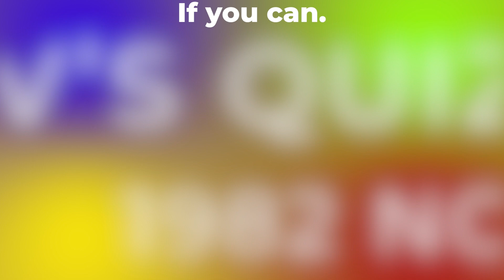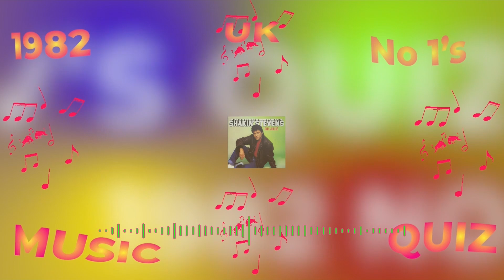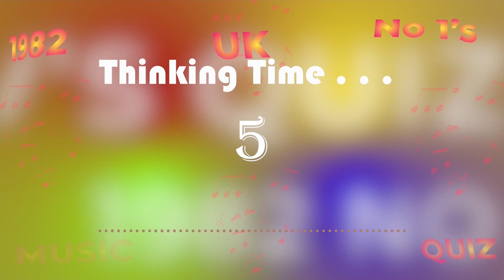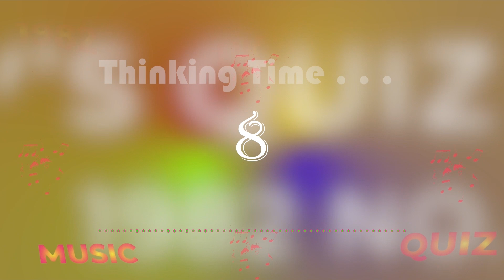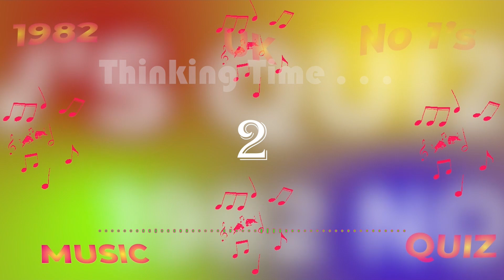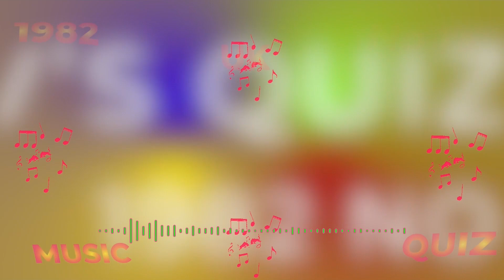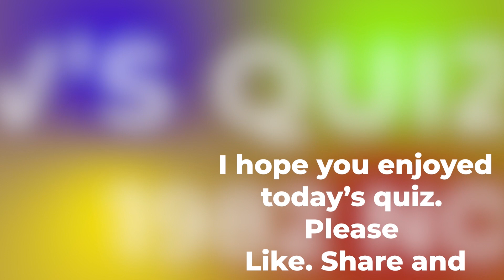1982 UK No. 1s (Part 1) Music Quiz. No 1s from 1982. Name the song from the 10 second intro's.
245. All the UK no 1s from 1982  January - June Music quiz. Can you name ALL the No 1 UK chart hits from 1982?
 Unfortunately some of the tracks were subject to Copyright restrictions. These are :

A Fun collection of all 1982 no 1 hits from the UK chart in this one. This is a fun music song quiz.
Can you identify the title, artist and number of weeks at No.1 from these 10 second intro's?  Hope you ENJOY .
Some are easy, some not. only easy if you know them :)